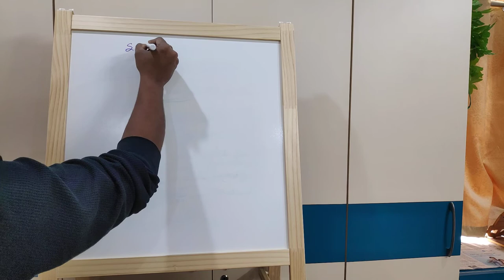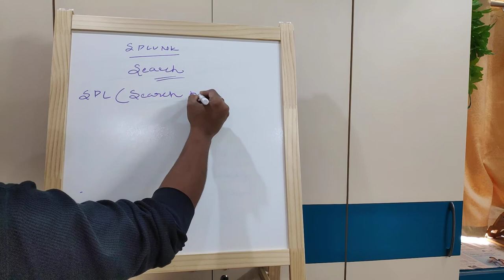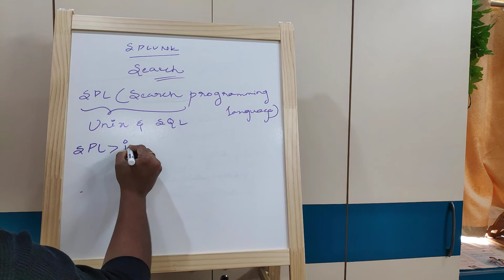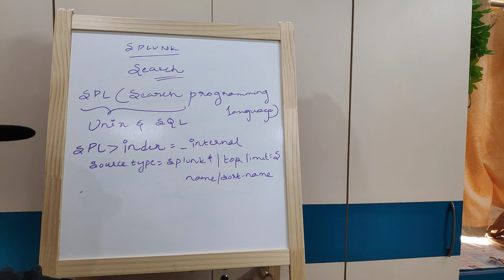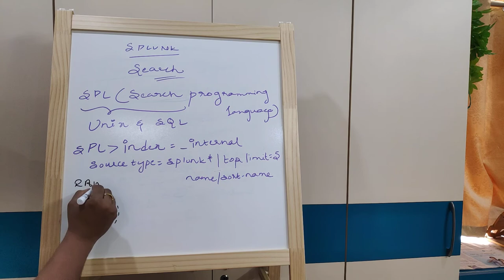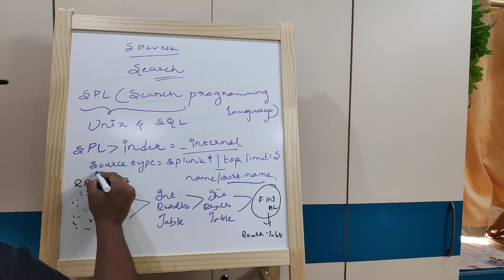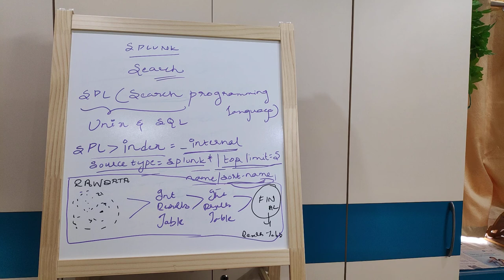SPLUNK : Total SPL Overview | What is SPL | How do you execute SPL command query | In Telugu